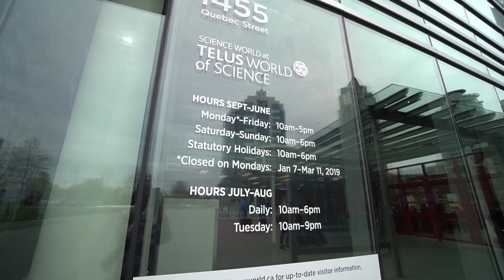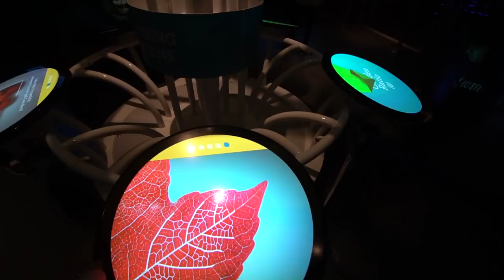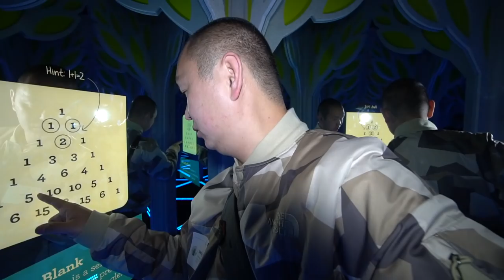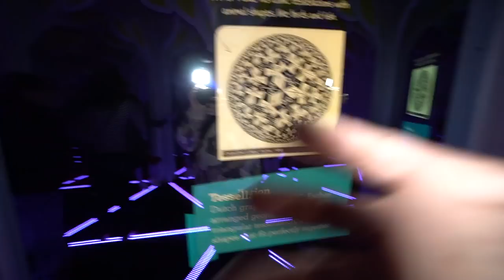VLOG 186：第一次来温哥华科技馆～这镜子迷宫即便是大人也找不到路啊？！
► 我大概是全家人里唯一一个没来过温哥华科技馆的人类，超乎想象的不错。今天来主要是为了体验一下这里的镜子迷宫，超无奈的一个项目，找不到路啊！

♫ Wait Till The Summer - Origo

我拍视频设备：
- camera | SONY a6300
- lens | 16-50mm
- lens | 10-18mm